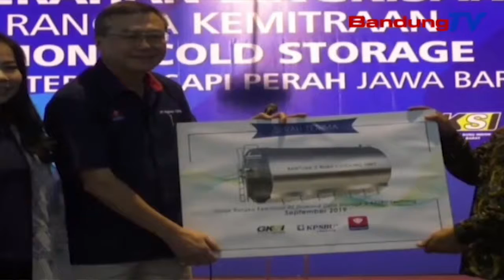Anu Nginu Sapi Perah Lembang Ngarahuh Alatan Seuseutna Lahan Tur Parab | TP | BANDUNGTV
TP | BANDUNGTV | IWAN M. RIDWAN | Warga Anu Ngaringu Sapi Perah Di Jawa Barat, Utamana Di Kecamatan Lembang, Kabupaten Bandung Barat, Ngarahuh Alatan Heureutna Lahan Tur Seuseutna Parab Anu Mangrupa Jukut, Keur Ngajaga Stabilisasi Stok Susu. Tepi Ka Kiwari, Anu Ngingu Sapi Perah Masih Ngandelkeun Pihak Swasta Produsen Susu, Keur Ngahirup-Huripkeun Peternakanana.